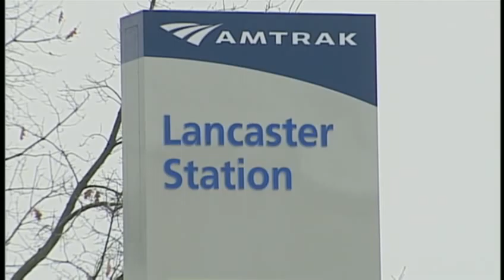Lancaster train station renovation woes continue